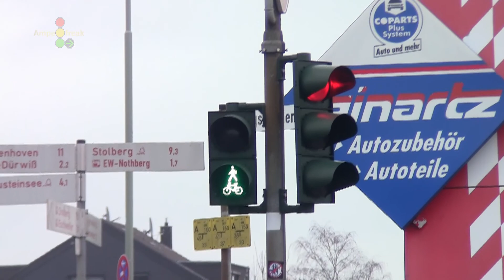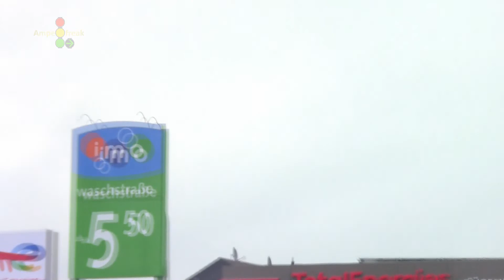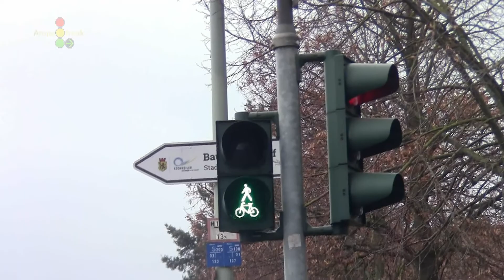Die Eierbär Kreuzung: Siemens LSA Dürener Straße/Königsbenden in Eschweiler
Videoeinsendungen: Ihr wollt mir eure Videos von besonderen Ampeln einsenden? Kein Problem, ladet die Datei auf wetransfer.com hoch und sendet die Datei an . Schreibt dabei eure Name, die ich im Video erwähnen soll und wo das Video entstand. Denk dabei dran, dass Ihr durch das Einsenden die Rechte zur Nutzung und Bearbeitung des Videos an mich übermittelt.